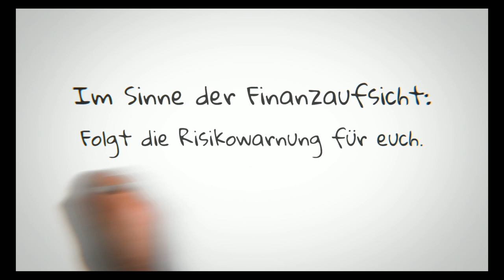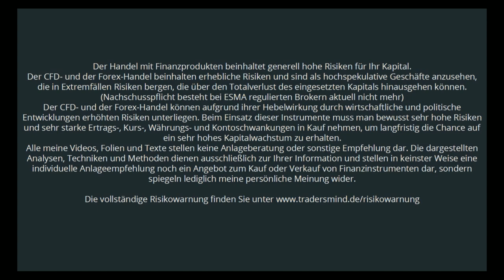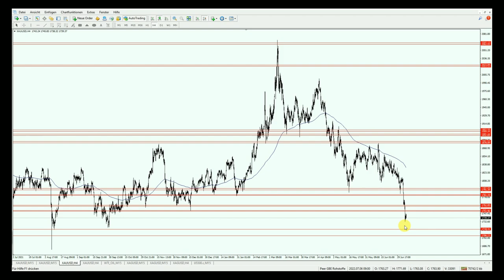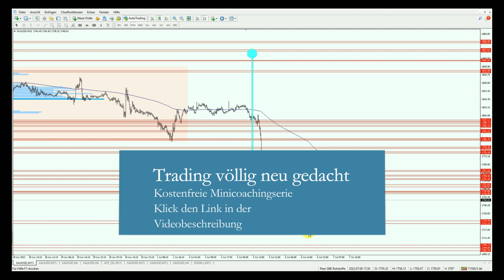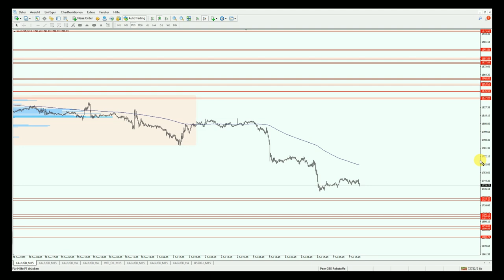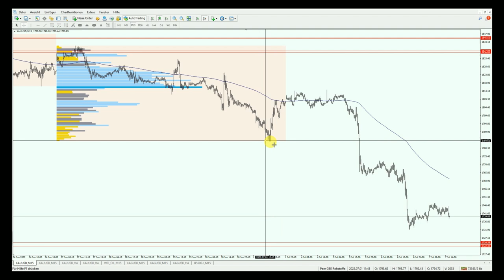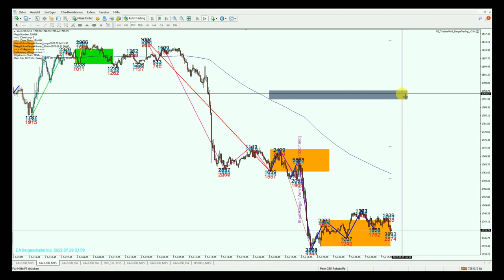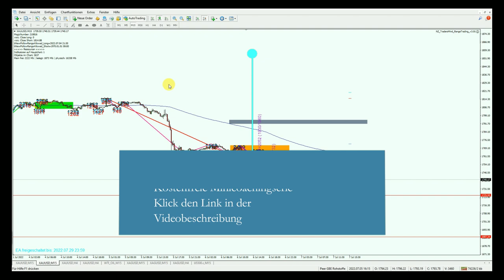Goldpreis: Long-Setup gescheitert. Short erreicht Etappenziel. Und jetzt? 07.07.2022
Der Goldpreis konnte das angekündigte bearishe Etappenziel exakt erreichen und befindet sich nun in einer Art Aufbauphase, die ich heute näher mit euch beleuchten werde. Dass das Long-Setup stand von Anfang an auf tönernen Füßen. Da wir jedoch eine klare Abgrenzung nach unten und damit ein unmissverständliches Gegensignal definieren konnten, war Zeit genug zur Vorbereitung auf den Ausstieg und das Umschwenken auf das Short-Setup.